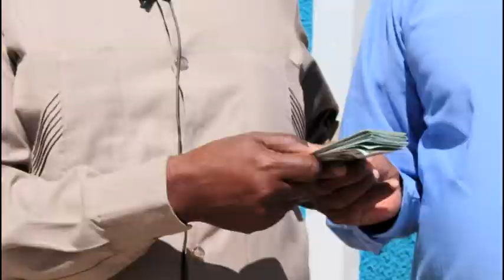BILI.Musharax Ku Xigeenkii Hore Ee X/Wadani Oo Deeqo Lacaga Gaadhsiiyey Deegaanada Dila Iyo Idhanka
Musharaxa Madaxweyne Ku Xigeenka Waddani Oo Deeqo Lacaga Gaadhsiiyey Deegaanada Gudida Horumarinta Dila Iyo Idhanka